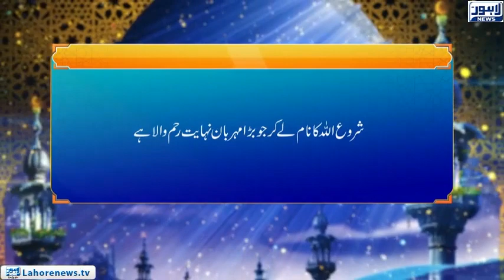Roshni Episode 582 | Nafaak ki Alamaat (5) | 11 September 2018